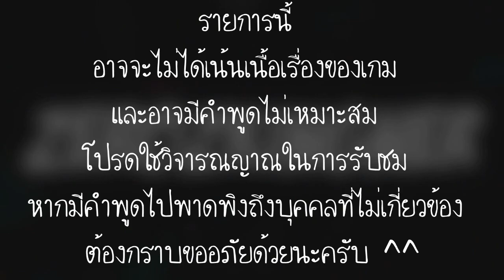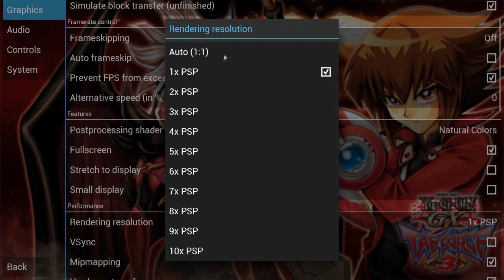[Yu-Gi-Oh GX : Tag Force 3] #10 วนไปวนมา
ไม่มีคำอธิบาย...

---Computer Zeroz---
NVDIA GeForce GTX 970 (4GB)